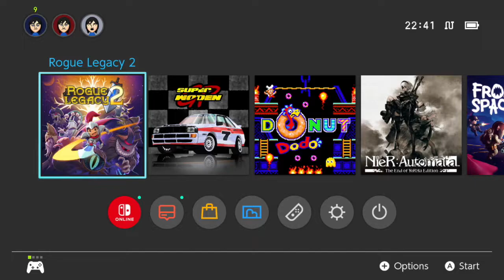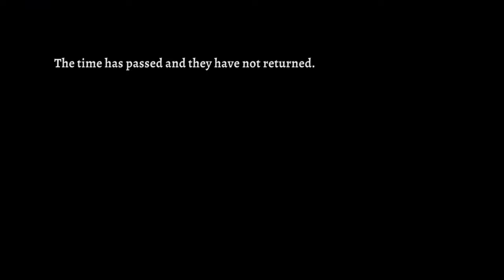NS First Play - Rogue Legacy 2